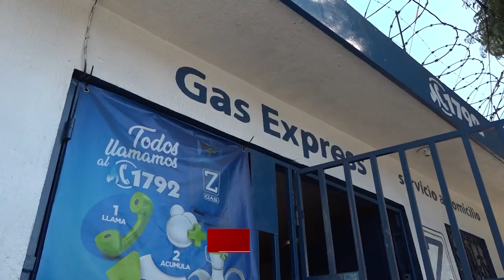DIACO supervisará precio al gas a partir del 1 de abril